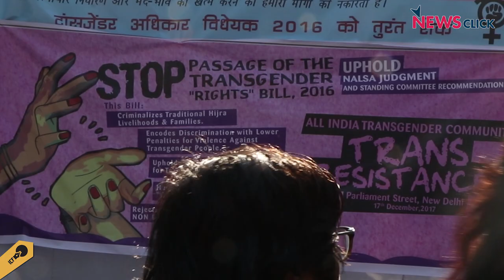Transgender Rights Bill Criminalises the Existence and Livelihoods of Transgender People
The Transgender Persons (Protection of Rights Bill) 2016 poses threats to some of the basic rights of transgender people. Far from guaranteeing their protection, the bill gets the definition of a transgender person wrong, and ends up excluding a majority of the community.  Individuals and groups came together to protest the bill at Parliament Street, Delhi on 17th December.

Music by TM Krishna and The Jogappas. Reproduced with permission from Guftugu